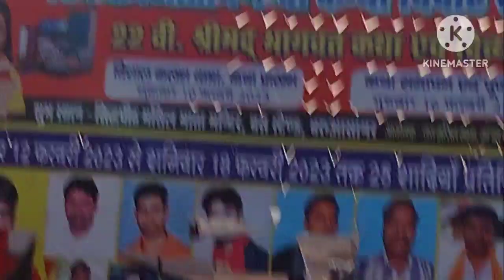201 जोड़न ने थामो एक दूसरे को हाथ शिव जी पार्वती जी के विवाह के दिन, लग गओ नकली टाइल्स